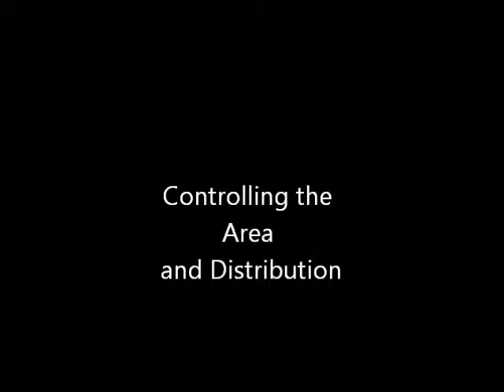Joshua Jasper Soccer Game Film 2013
Soccer highlight video